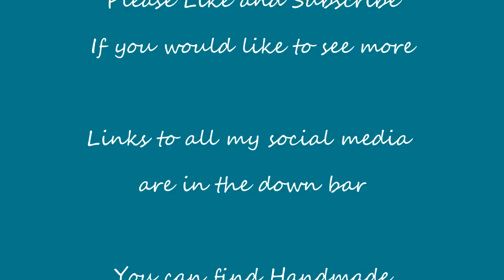Episode 144: Slipstravaganza finished!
This episode includes knitting, and Cross Stitch.

Contents
3:11  Knitting
12:50 Cross Stitch
13:58 Shop Update

Show Notes
Ravelry group for Makalongs
APOLOGIES HASHTAGS ON THE SCREEN WERE INCORRECT.
PLEASE SEE BELOW FOR HASTAGS FOR ALL THE MAKEALONGS.
Screen showed only the mistletoe kisses makealong
CHMGiftalong2020 Runs until end of the year
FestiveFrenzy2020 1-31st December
MistletoekissesMKAL 1-31st December

Knitting
Slipstravaganza - Stephen West
Blue Skin yarns
I want to Break Free colourway on my 4ply Alpaca, Cashmere and Silk case

Cross-stitch
Moira Blackburn sampler kit

Shop Update
New needles and accessories